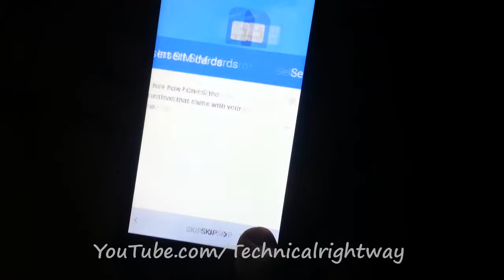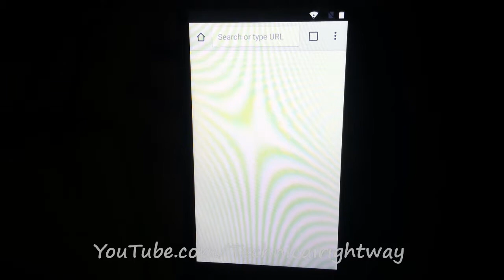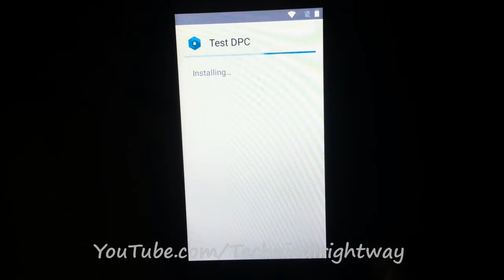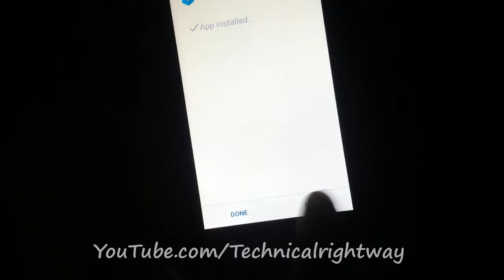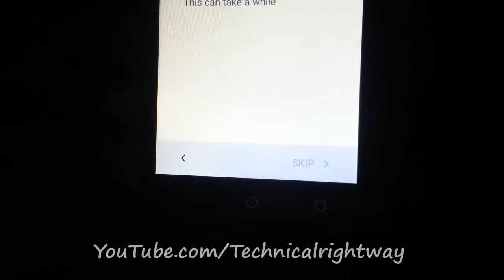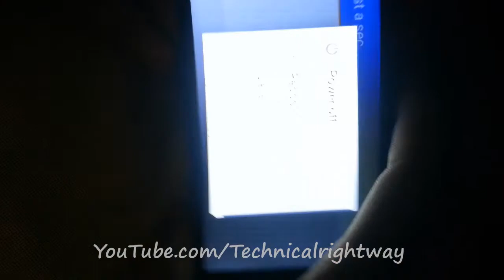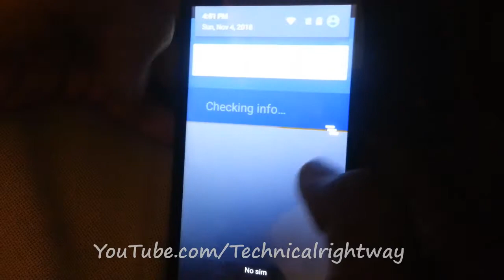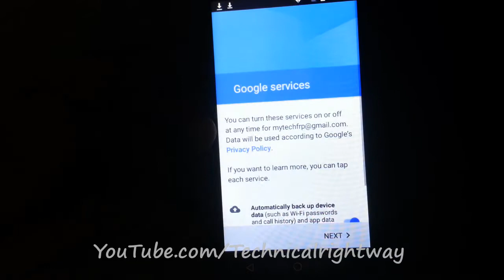QMobile i6 Matel one frp bypass Google Account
ested Tags For You

qmobile

Qmobile

I6

Metal

One

Qmobile cs1

qmobile a1

qmobile ads

qmobile e2

qmobile e1

qmobile metal one

unboxingqmobile

i6i

metal

one

qmobile i6 ...

2017 dangrous app

frp lock

frp by pass

software

unlock

frp

account

hd

boxhardreset

format

qmobile i6 ...q mobile

qmobile i6 hard reset

q i6i flash file

qmobile i6 meta...qmobile i6 metal one - unboxing by mobile world urdu/hindi

qmobile i6 metal on

qmobile i6 metal one - unboxing

i6 metal one

qmobile i6 metal one dead solution

qmobile i6 metal one stuck logo

qmobile i6 metal one after flash why dead

qmobile i6 metal one...vivo v5 unboxing

kachra phone

q mobile i6 metal one | unboxing & r...qmobile

firmw...qmobile i6 metal one google account bypass

qmobile noir i6 hard reset

qmobile i6 metal one software

qmobile i6 metal flash file

qmobile i6 metal one frp ...frp

qmobile bypass google account

qmobile i6i gmail bypass

qmobile s2 google account bypass

qmobile z10 google accou...how to bypass google account on acatel one touch fierce xl

qmobile frp bypass

qmobile frp remove

hard

reset

restore

recovery

samsung

wwe

mobile world urdu/hindi

qmob...gsm huzaifa

huzaifagsm

q mobile

q mobile cs1

q mobile cs1 review and unboxing

dont buy

bypass

google

2017

solution

upgrade

download

custom

upload

dead

root

repair

fix

flash

lock

frplock

how to bypass google verification account

eliminar la cuenta de google

bypass google verificati...frp

new way to bypass google account 2016

new method to bypass google account on any android

hindi

urdu